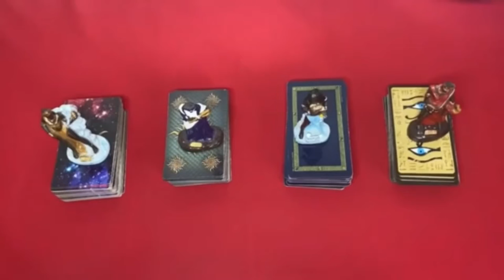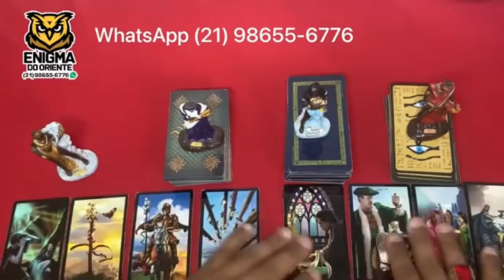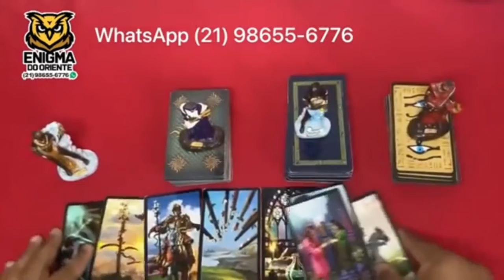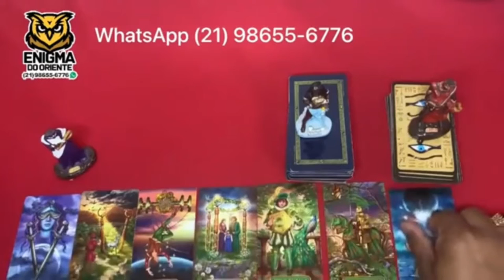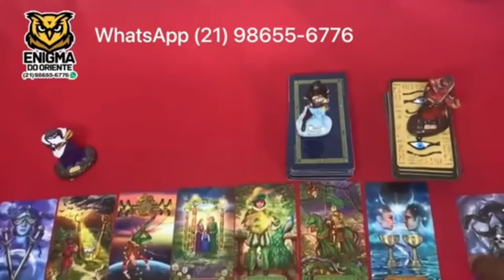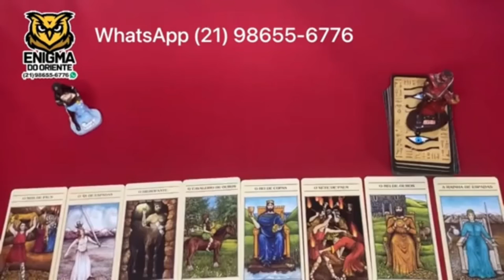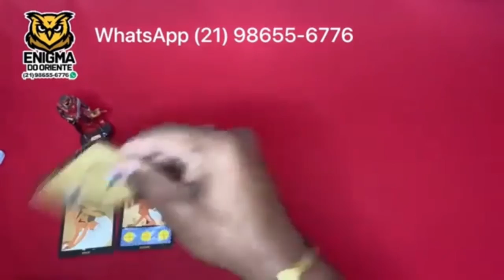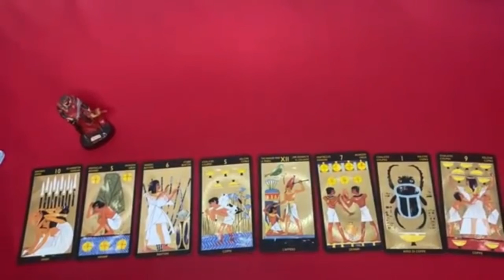Descubra Suas Respostas Com o Tarot Responde 🔮 | Leitura de tarot Diárias e Interativa